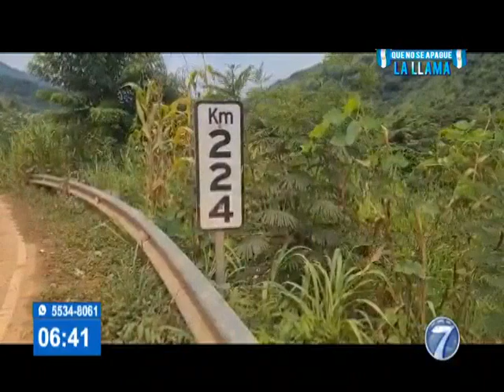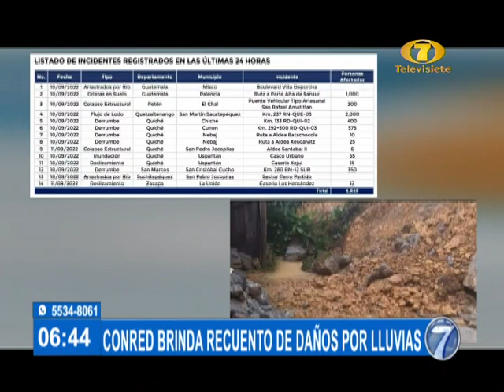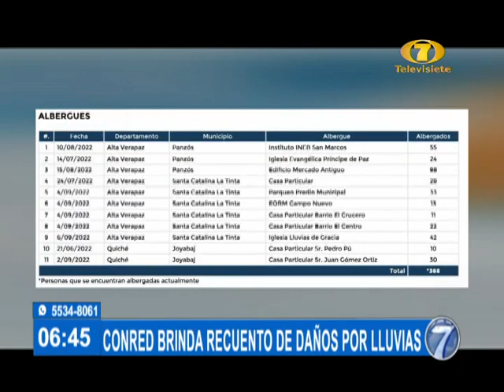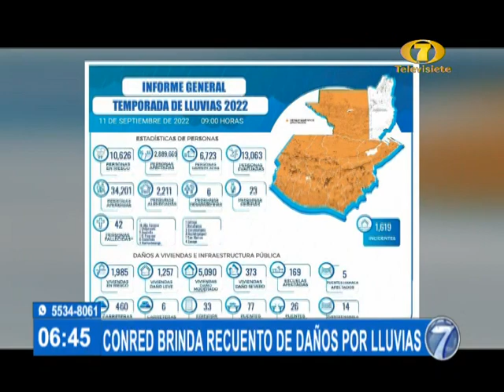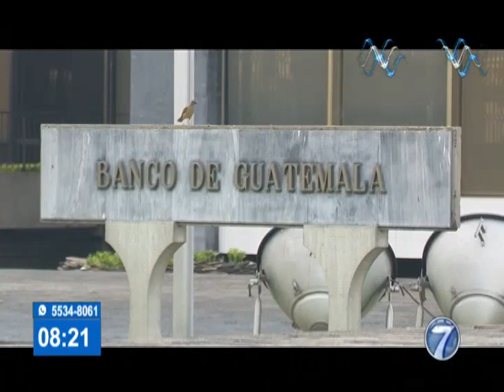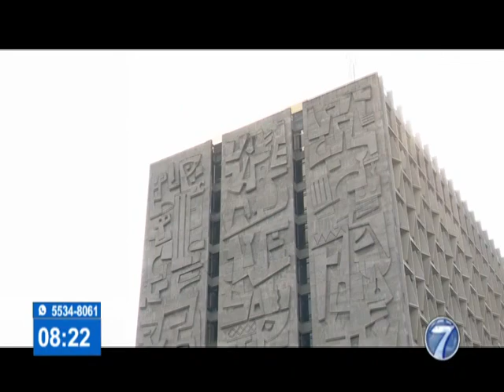Noti 7 Matutina: Programa del 12 de Septiembre del 2022